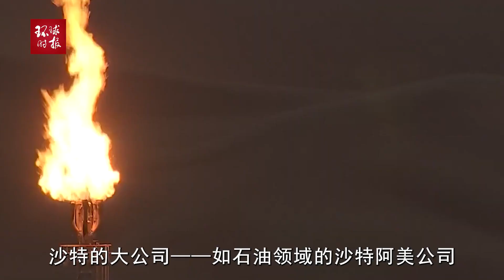法媒：阿拉伯国家加速转向亚洲，将中国视为关键伙伴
法媒：阿拉伯国家加速转向亚洲，将中国视为关键伙伴French media: Arab countries have accelerated their shift to Asia and regard China as a key partner